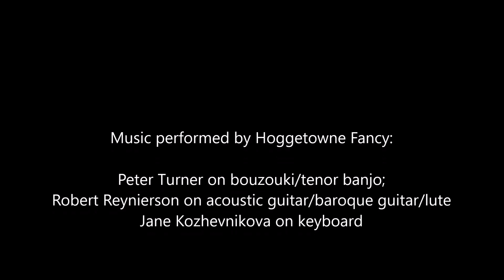New Year's Day in the Morning • English Country Dance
Randy Thorp calls 'New Year's Day in the Morning' to music performed by Hoggetowne Fancy. Johnson, 1753.

Hoggetowne Fancy is:
 * Jane Kozhevnikova on keyboard

Gainesville, Florida on January 1st, 2024